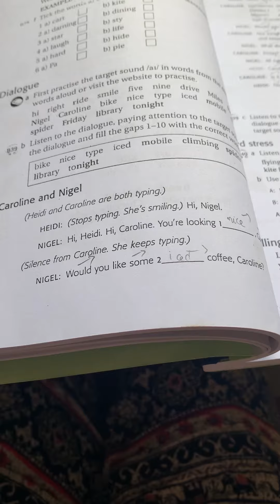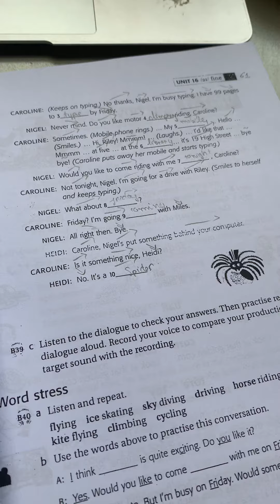ngày 8 tháng 12, 2020